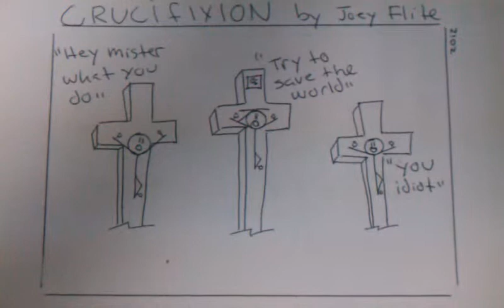Funny Comic- Crucified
Comic art